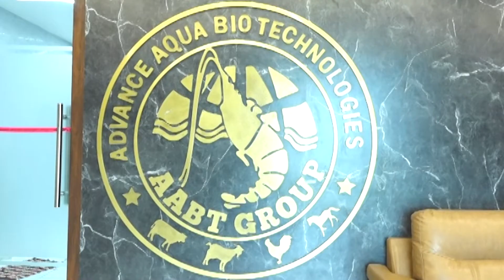Aqua pond cleaner | Aquaculture water sanitizer | Fish & Prawn farming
Pondkleen is a best aquaculture pond sanitizer.
Pondkleen is manufactured and exported by Advance aqua biotechnologies India pvt ltd. AABT INDIA PVT LTD is leading, an excellent manufacturer and exporter for aquaculture, veterinary, poultry and herbal healthcare products. Pondkleen uses: Pondkleen is a broad spectrum biocide, which prevents and controls microbial growth. Pondkleen is best algal blooms controller and prevents depletion of D O in aqua ponds
Pondkleen is a powerful aqua pond sanitizer that keeps the aquaculture pond bottom clean. Pondkleen helps to heal and prevent red gill and yellow gill infections. Pondkleen is a best tail and fin rots diseases controller in fish and prawn, with its antiseptic activity.
Pondkleen helps with faster, safer, and more efficient moulting in prawn.